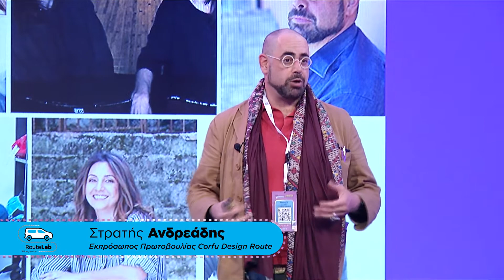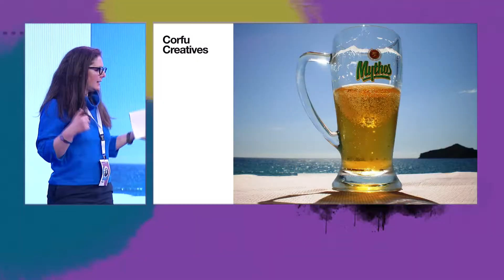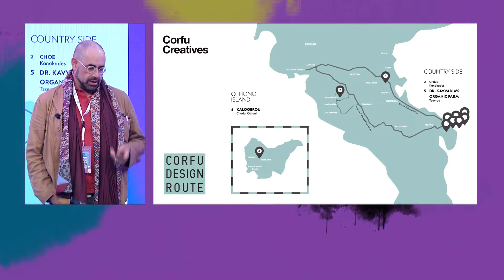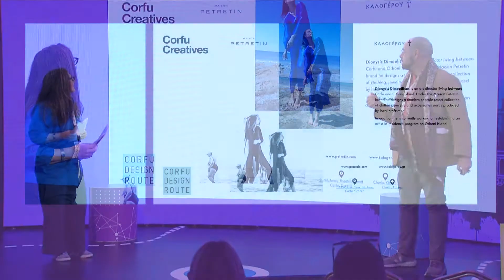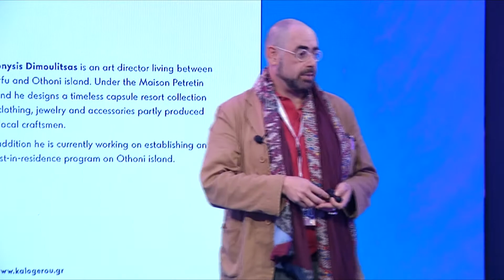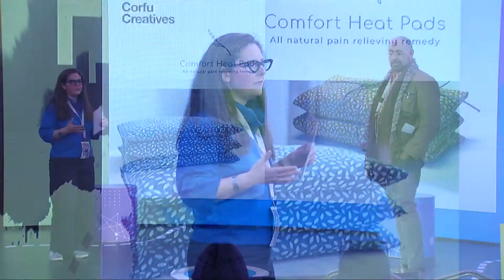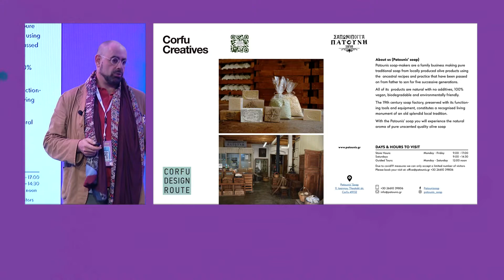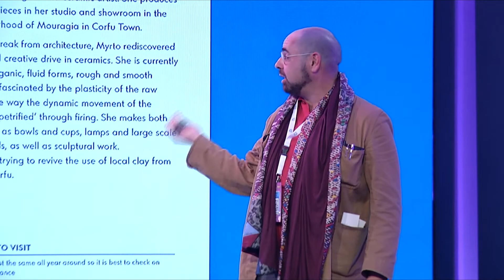RouteLab @ Κέρκυρα | Μυρτώ Ζηρίνη & Στρατής Ανδρεάδης, εκπρόσωποι Πρωτοβουλίας Corfu Design Route